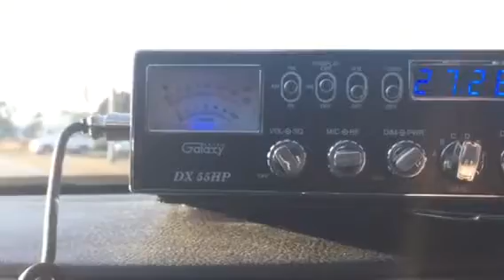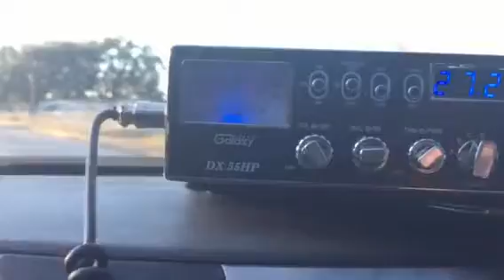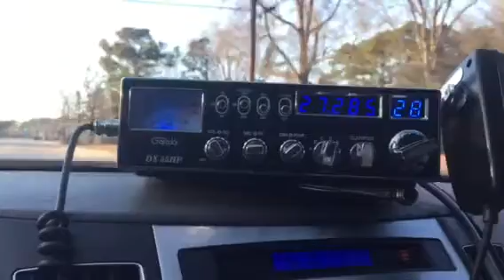122 Maine CB 28